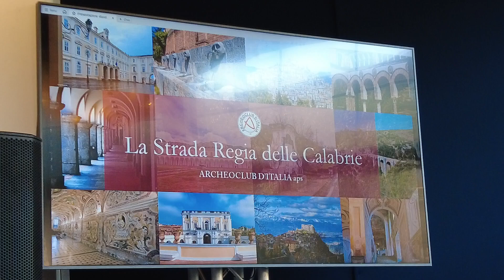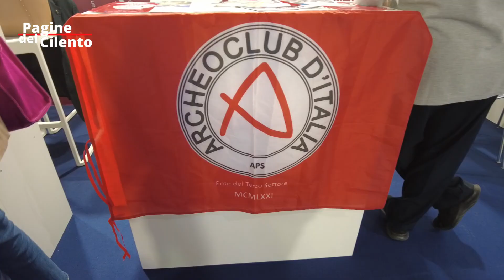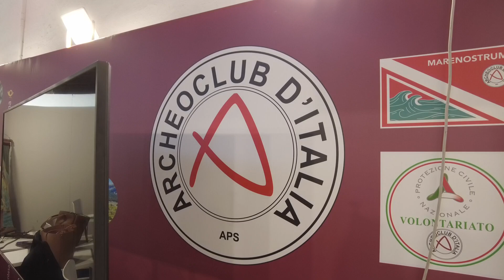Capaccio Paestum - Alla BMTA presentato il progetto "Strada Regia delle Calabrie"